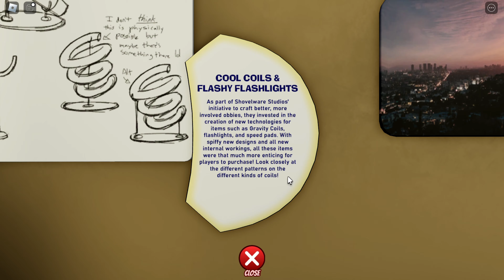Shovelware Studios Hollywood (With MEMES)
appol.

What are ya you-
yes.

reuploaded due to copyright ;-;

Who am i? Hey there, I'm Pogg. It motivates me to make more Roblox Edits. 😋